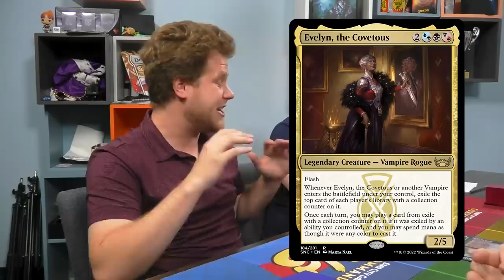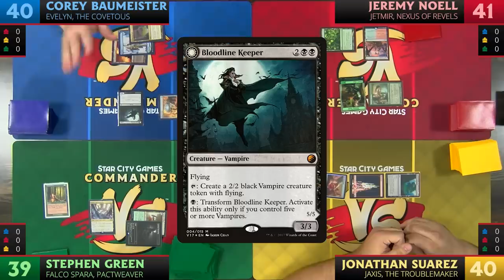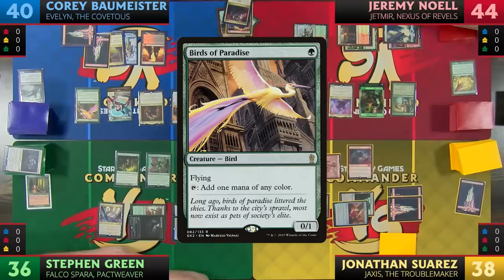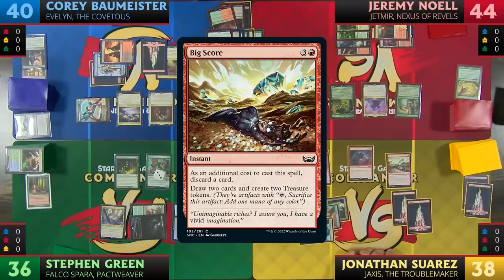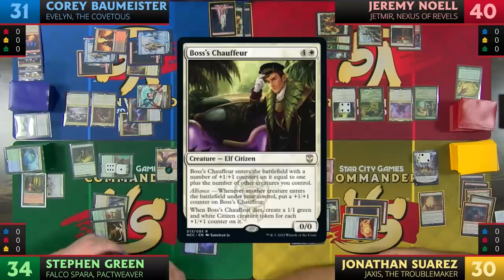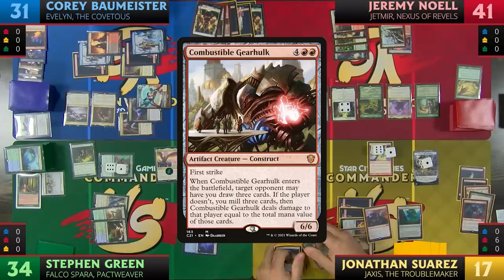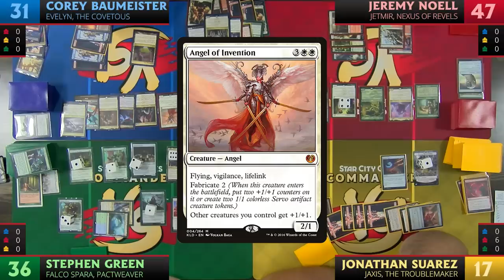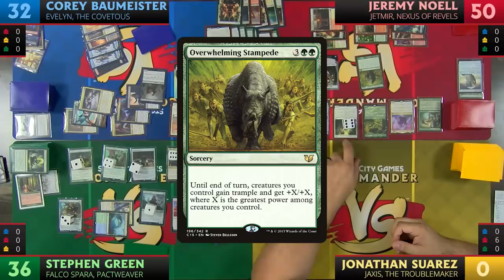Streets of New Capenna Legends [Commander VS 288] | Magic: the Gathering Commander Gameplay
MTG Commander gameplay takes to the streets! Join the crew as they battle with four decks featuring legendary creatures from Streets of New Capenna!

Are you on team Jeremy, Stephen, Jonathan, or Corey? Let us know who you picked in the comments!